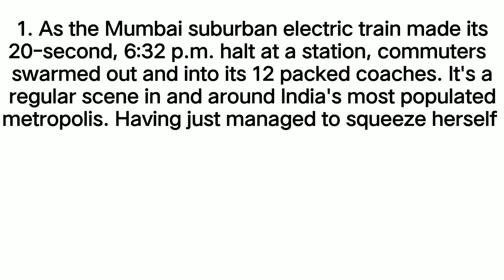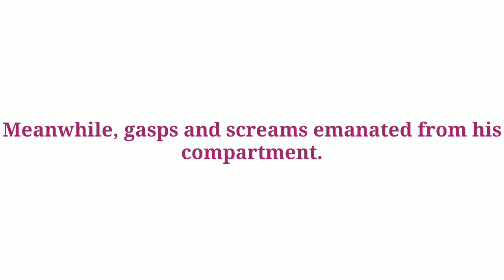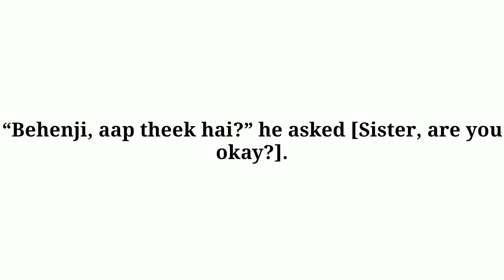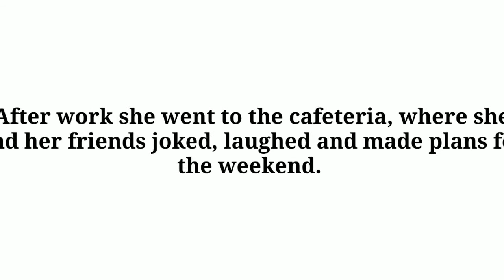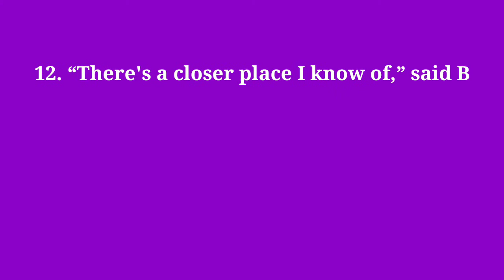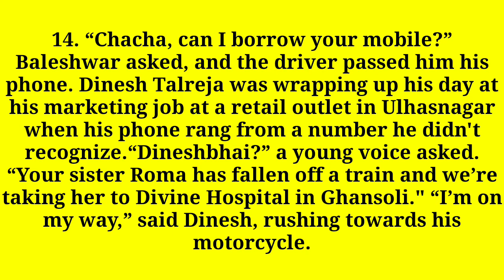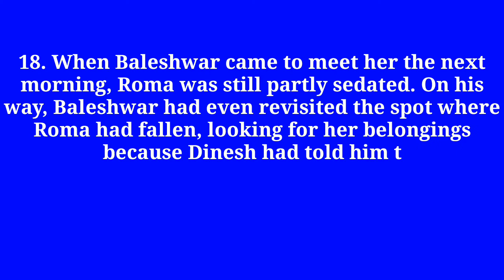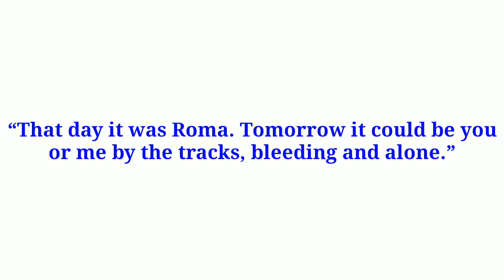THERE'S A GIRL BY THE TRACKS LESSON EXPLAINED BY FRANCIS ROSHAN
There's a girl by the tracks written by Deven Kanal is explained in Kannada in this video by Francis Roshan.